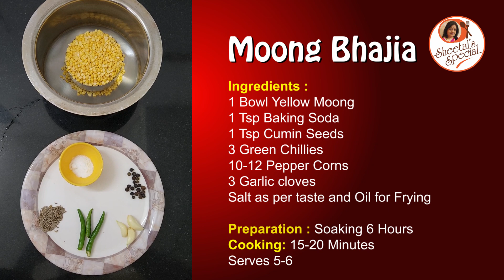MOONG BHAJIA | मूंग भजी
Moong Bhaji Recipe

Ingredients :
1 Bowl Yellow Moong
1 Tsp Baking Soda
1 Tsp Cumin Seeds
3 Green Chillies
10-12 Pepper Corns
3 Garlic cloves
Salt as per taste and Oil for Frying

Preparation : Soaking 6 Hours
Cooking: 15-20 Minutes
Serves 5-6